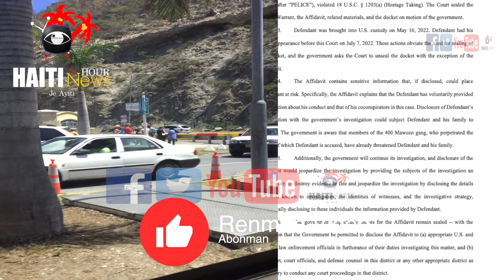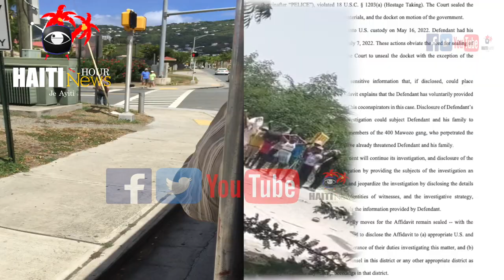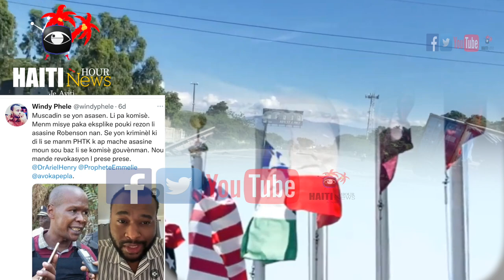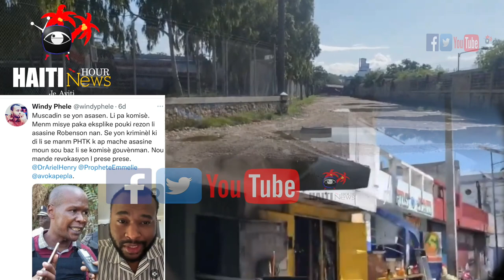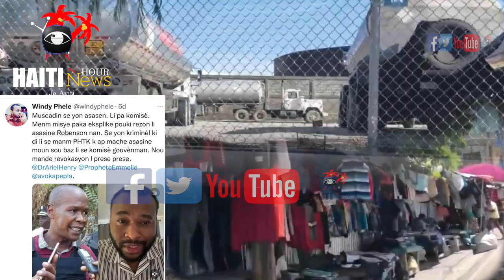Haiti : Angletè Sanksyone Barbecue | 3 Bandi TiMak Arete | Komisè Muscadin Frape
Haiti : Angletè Sanksyone Jimmy Cherizier | Wendy Phele Atake Komisè Muscadin